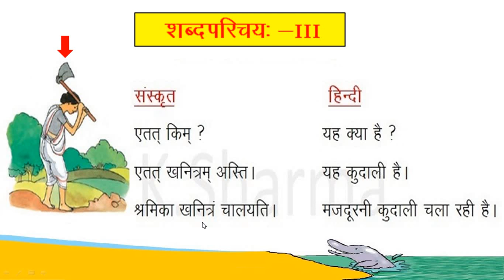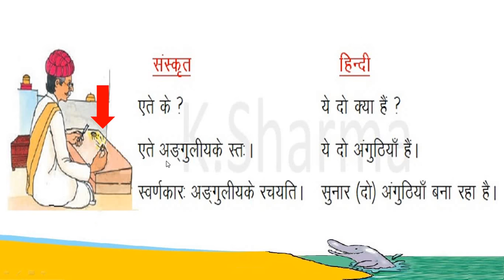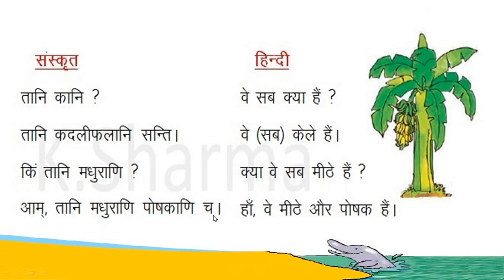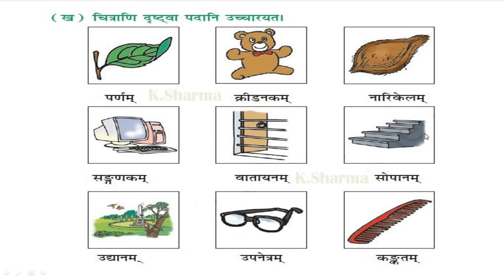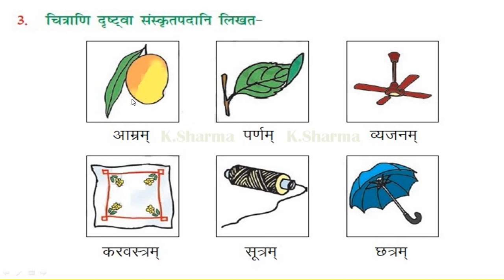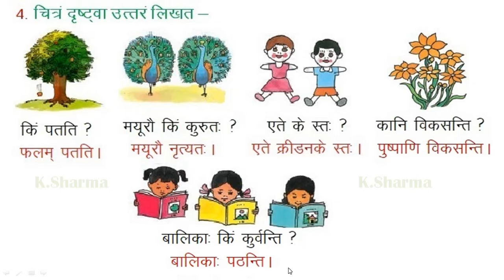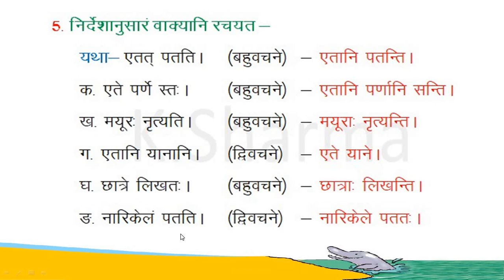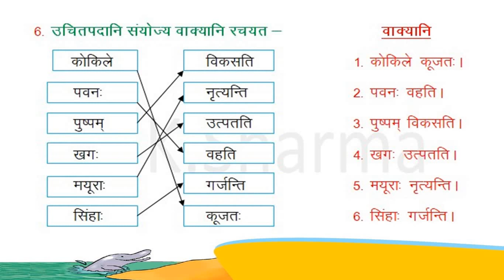NCERT Sanskrit class 6 chapter 3 Shabdparichay III (शब्दपरिचय: III) - Hindi Translation & solutions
NCERT Sanskrit class 6 chapter 3 Shabdparichay III (शब्दपरिचय: III) with Hindi Translation and solutions by KAILASH SHARMA.

NCERT संस्कृत कक्षा 6 पाठ 3 शब्दपरिचय: III का हिंदी अर्थ व अभ्यास कार्य - कैलाश शर्मा
Sanskrit Class 6 chapter 3 Shabdparichay III
Class 6 Sanskrit lesson 3 with Hindi meaning and Question answers